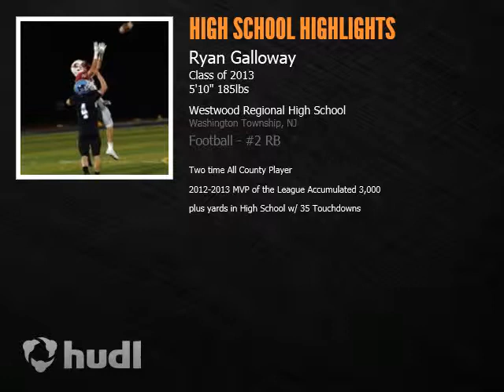Ryan Galloway East Coast Prep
Ryan Galloway